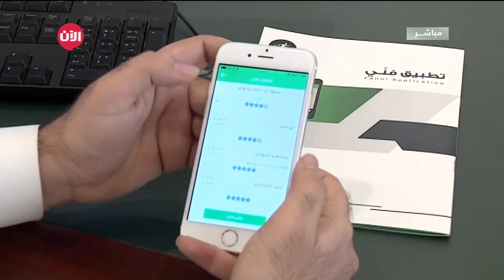الملحق الثقافي السعودي لـ الوطن_اليوم: 3 آلاف طالب سعودي يدرسون في الجامعات الإماراتية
- الملحق الثقافي السعودي للوطن اليوم: 3 آلاف طالب سعودي يدرسون في الجامعات الإماراتية

شدد سعادة مساعد بن أحمد الجراح الملحق الثقافي السعودي لدي الإمارات، أن المشهد الثقافي والعلمي بين البلدين الشقيقين المملكة العربية السعودية ودولة الإمارات ينطلق من رؤية حكيمة يتبناها كل من خادم الحرمين الشريفين الملك_سلمان بن عبد العزيز آل سعود وصاحب السمو الشيخ خليفة_بن_زايد آل نهيان رئيس الدولة "حفظه الله"، وهي رؤية سديدة انطلقت منذ تاريخ تأسيس الملحقية الثقافية السعودية في الإمارات منذ قرابة نصف قرن حظيت خلالها برعاية كريمة واهتمام متميز من أبناء الإمارات خصوصا كبار المسؤولين والنخب المثقفة في هذه الدولة الفتية.

وقال الجراح في تصريحات صحافية بمناسبة اليوم الوطني السعودي الذي يصادف غداً السبت 23 سبتمبر إن تاريخ الملحقية الثقافية السعودية يحمل زخما وحركة لا تهدأ من الأنشطة والفعاليات التي تصب في ثلاثة أبعاد رئيسة وهي المجالات الدراسية والأكاديمية والثقافية خاصة المجال الأكاديمي والدراسي، موضحاً أن الدفعات الطلابية من المملكة العربية السعودية بدأت تترى للدراسة في التخصصات النادرة في الجامعات الإماراتية المتميزة مثل الطب وطب الأسنان والصيدلة والهندسة والقانون وغيرها من الكليات والتخصصات المتميزة.

- السعوديات يبدعن من جديد.. طالبة تبتكر قفازًا لمعالجة انكماش اليد.. تعرَّف على قصتها

"الجبائر غير مريحة، وتحرجني في الأماكن العامة".. هذا كان جزءًا حوار بين مريض يعاني انكماشًا في اليد مع الطبيب المسؤول عنه، ولكنه كان أكبر دافع لشابة سعودية لابتكار قفاز، يعالج الانكماش، ويحافظ على المظهر، ويعيد ثقة المريض بنفسه؛ فلا يتحرج من الظهور في الأماكن العامة، وأمام الأهل والأصدقاء.

فكرة الابتكار
تقول صاحبة الابتكار "شماء المزيعل" لـ "سبق" حول فكرة "معالج الانكماش" إنه عبارة عن "قفاز لليدين، كل أصبع من هذا القفاز يكون محاطًا بحلقات على حجم أصبع المريض، ويصنع على حسب حجم الأصابع، ثم يتم إحاطة كل حلقة بخيط حديدي متين، وتكون بداية الخيط مربوطة بالحلقات ونهايتها، ويتم جمعها بواسطة قطعة من الحديد الصغيرة مقعرة الشكل".

وتضيف: "من الجهة الخارجية من كف اليد يتم وضع قطعة مستطيلة الشكل من البلاستيك، تحتوي على مداخل بدرجات مختلفة؛ لدخول قطعة الحديد الصغيرة فيها، ويتم تحديد أي درجة من هذه المداخل؛ ليستخدمها على حسب درجة الانكماش. ومن الناحية الأخرى هناك قطعة أخرى فوق الرسغ مرتبطة بالقطعة الأولى بثلاثة خيوط؛ لتساعد في عملية الشد".

وتتابع الباحثة الشابة مسهبة في شرح خصائص الابتكار: "أيضًا يتم ربط القفاز إلكترونيًّا عن طريق تطبيق إلكتروني (Application) مع جوال المريض؛ ليعلم مستوى الانكماش لديه، والمدة المتبقية لشفاء الانكماش".

صعوبات وتحديات
"المزيعل" طالبة امتياز (تخصص علاج وظيفي في جامعة الأمير نورة بنت عبدالرحمن)، ومشروع باحثة ومخترعة في حاجة إلى نظرة من المسؤولين والمختصين لصقل مواهبها، ورعاية ابتكاراتها؛ لتخرج للنور، وتضيء ظلام مَن هم في أشد الحاجة إليها، خاصة أن قادة البلاد يولون أهمية كبرى للبحث العلمي والابتكارات بتعزيز ودعم ثقافة الابتكار، بحسب رؤية 2030.

وبالرغم من الصعوبات والتحديات الكثيرة التي واجهت المخترعة السعودية أثناء العمل على ابتكارها، وصعوبة بيئة البحث، فضلا عن المماطلة والبيروقراطية التي عانتها في استخراج براءة اختراع، إلا أنها لم تفقد الأمل برؤية حلمها يتحقق.

طموح لا ينتهي
"أنت فخر لنا".. هي الجملة التي يتردد صداها في أذنيها كلما واجهت تحديًا جديدًا، أو وقع على كاهلها ما لا تطيق، فتتذكر ثناء ودعم الأهل والأقارب والأصدقاء، واعتزازهم بها، وكيف هم فخورون بما حققت، وبكفاحها المتواصل بدون كلل أو ملل؛ فتواصل العمل للوصول إلى ما تطمح إليه. وما تطمح إليه "المزيعل" غاية إنسانية جميلة؛ إذ تقول: "أطمح إلى مساعدة المرضى للتخلص من الانكماش، وأن يصبح المريض قادرًا على علاج نفسه بعدم الحاجة إلى مراجعة أخصائي، وكذلك زيادة الثقة بنفسه، ورفع روحه المعنوية".

وشاركت الباحثة بابتكارها في أكثر من مناسبة ومؤتمر، كان آخرها المشاركة في المعرض البريطاني للاختراعات لعام 2017م، وحصدت الميدالية الذهبية، وهي أرفع جوائزه، كما حصلت على المركز الثالث عن مشاركتها في المؤتمر الطلابي السابع للطالبات في جامعة الأميرة نورة بنت عبدالرحمن، فضلاً عن تكريم نالته من الملحقية الثقافية السعودية في لندن تقديرًا لجهودها.

البحث مستمر عن راعٍ!
ولا تزال تبحث "المزيعل" عمن يرعى ابتكارها، ويدعم فكرتها.. وأملها بتطبيق النموذج النهائي منه، وأن يصبح منتجًا متوافرًا في المستشفيات، وسهل الحصول عليه، والاستفادة منه. وفي هذا الصدد تقول: "هذا أكبر عائق يواجهني حاليًا؛ فلقد بحثت بكل ما أوتيت من قوة عن راعٍ، لكن للأسف لم أجد بعد!".

"إذا أردت تحقيق شيء بكل يقين فستستطيع، وستهون الصعوبات".. بهذه الكلمات ختمت الشابة السعودية حديثها مع "سبق" مقدمة النصيحة للشباب الباحثين والمخترعين، ومَن فقدوا الأمل بسبب تجاهل المسؤولين.

Nov17 november2017